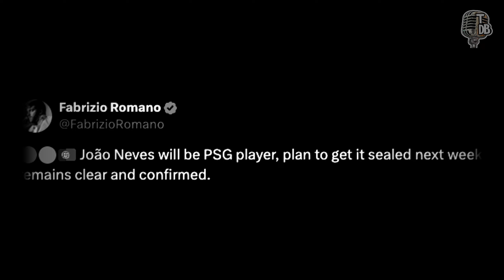João Neves Troca Benfica pelo PSG! Transferência Surpreendente!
🚨 A transferência bomba do verão! João Neves está a caminho do PSG por €70 milhões! Descubra todos os detalhes desta negociação e como o jovem prodígio do Benfica está preparado para brilhar em Paris. Assista agora e saiba como esta mudança vai impactar o futuro do futebol europeu! ⚽🔥 Não perca!